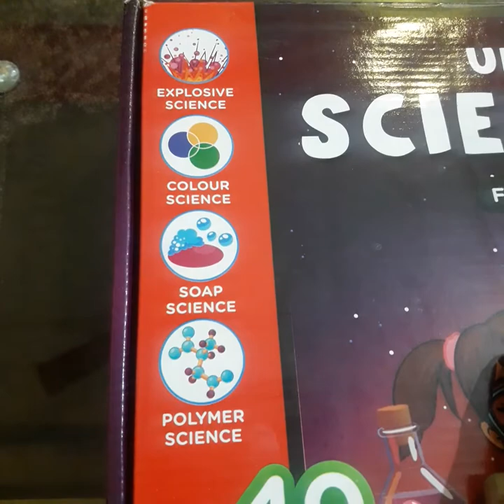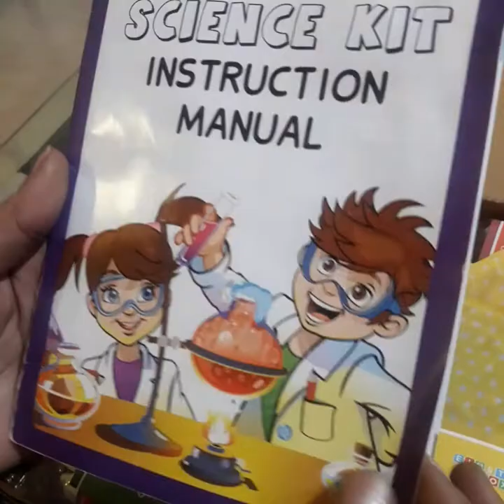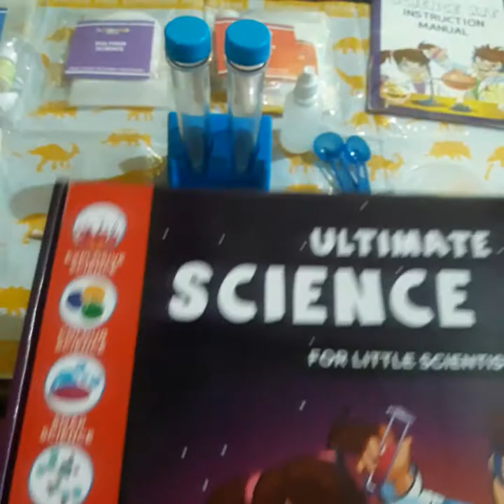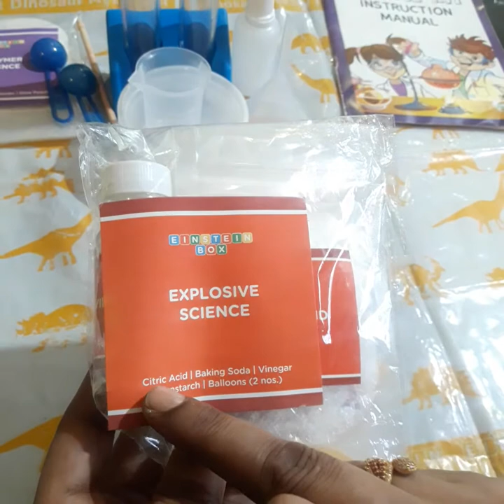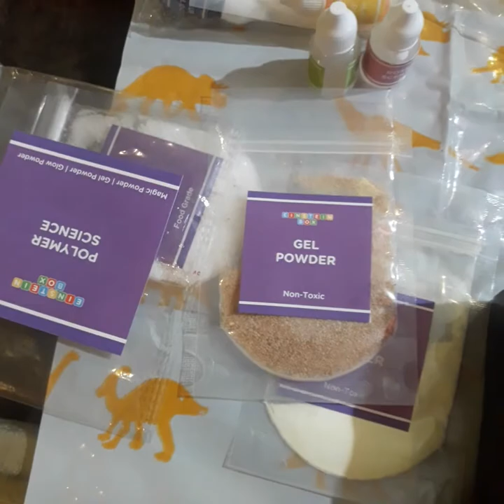Innovative science kit for kids (little scientists)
Ultimate science kit link